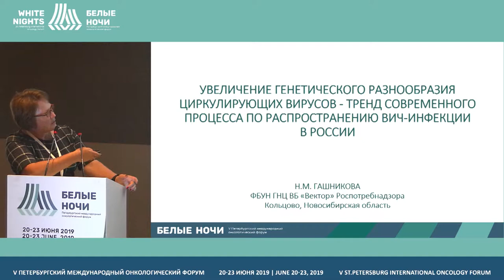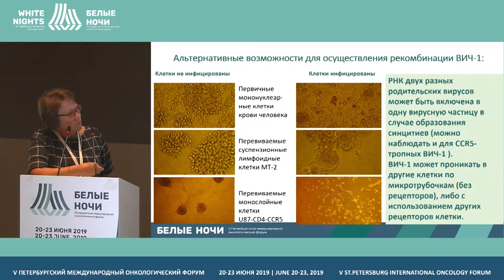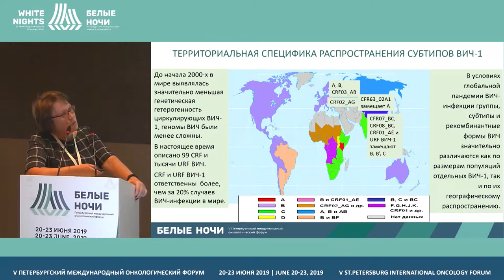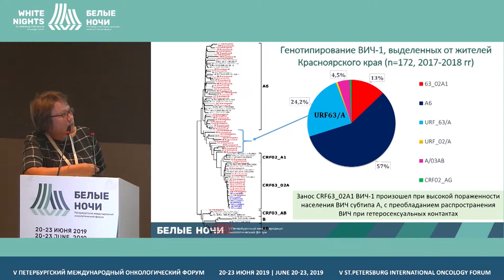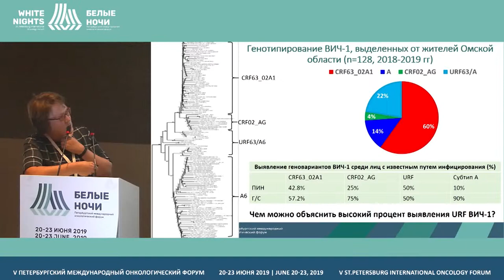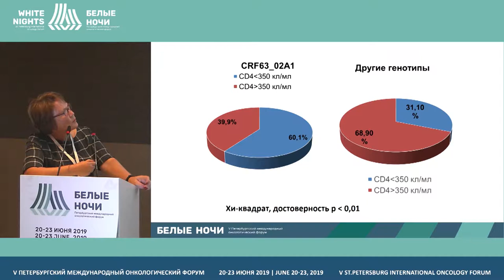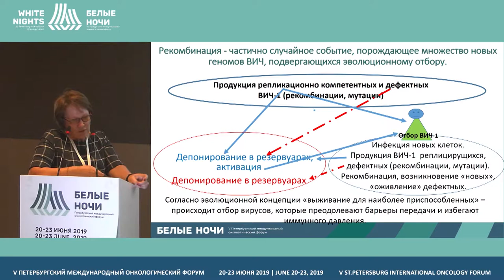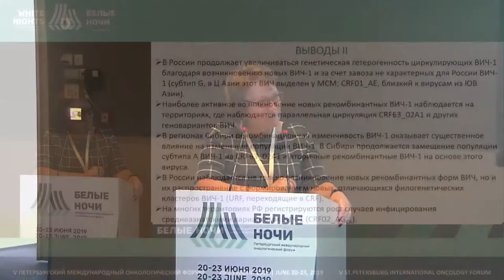Увеличение генетического разнообразия циркулирующих вирусов (Гашникова Н.М.)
Увеличение генетического разнообразия циркулирующих вирусов - тренд современного процесса по распространению ВИЧ-инфекции в России

Гашникова Наталья Матвеевна, ФБУН ГНЦ ВБ «Вектор» Роспотребнадзора, Кольцово